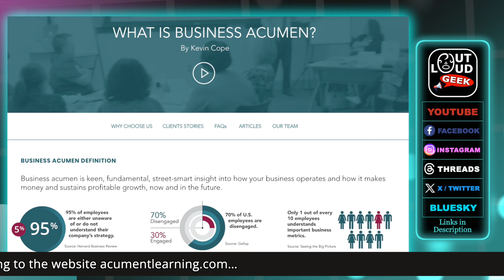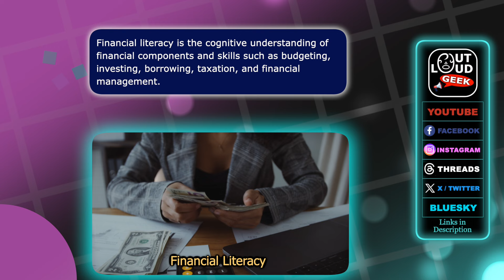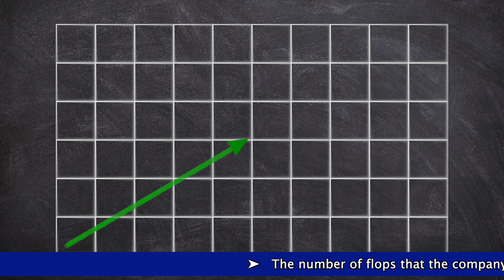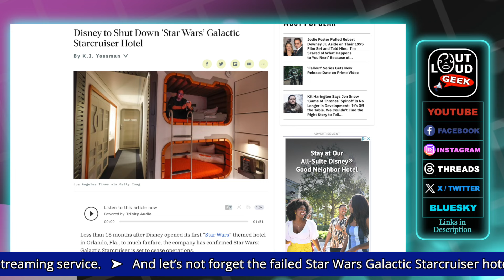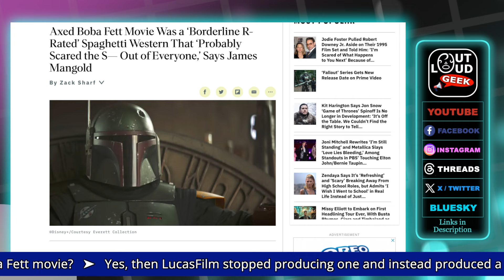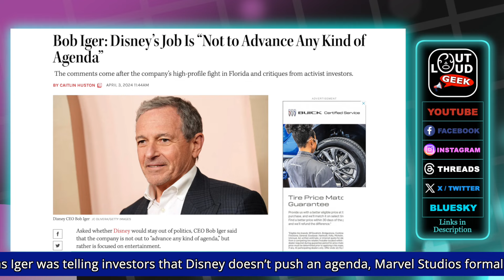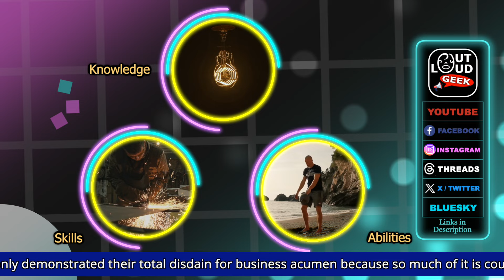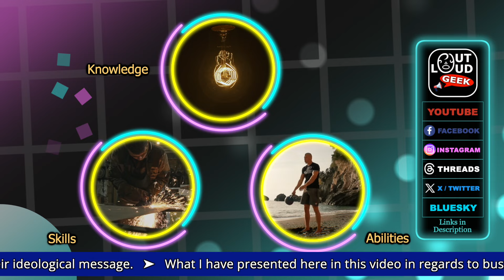Female Silver Surfer Proves M-She-U Still Being PUSHED by Disney & Marvel Studios (Ep. 444)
With no valid business case, Disney is gender-swapping Silver Surfer, the Herald of Galactus, by casting Julia Garner for its future 2025 MCU "Fantastic Four" movie to push woke identity politics & continue the M-She-U. Fans are UNHAPPY.